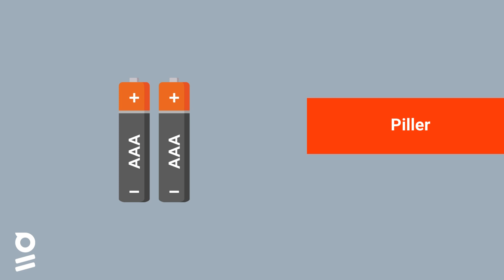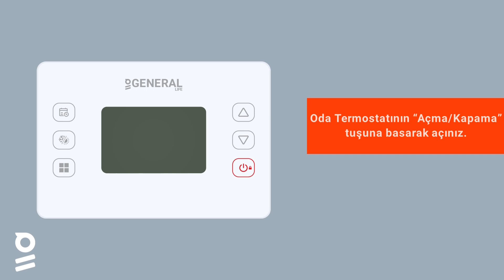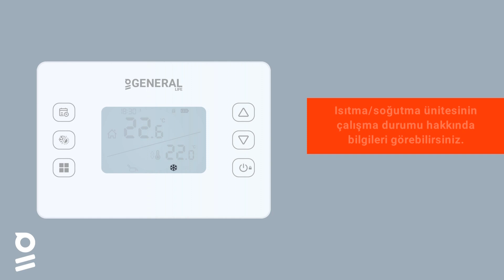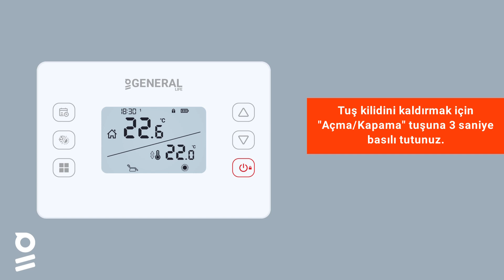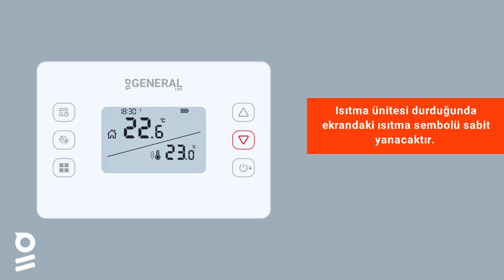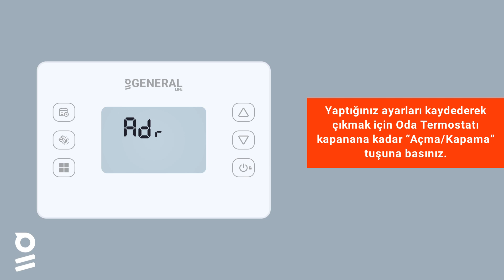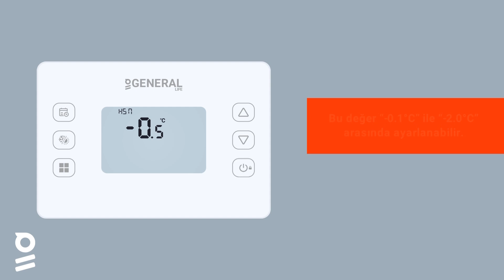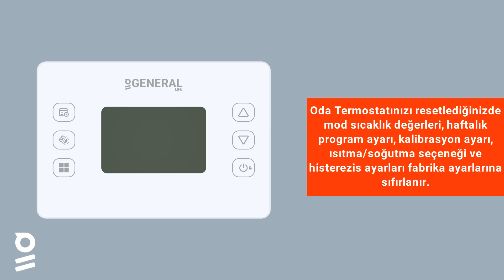GENERAL SOLARA 330S RF - Haftalık Programlı Kablosuz Oda Termostatı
Kurulum ve Kullanım Videosu

00:00 Giriş
00:13 Kutu İçeriği
00:35 Modem - Kombi Bağlantısı
01:35 Oda Termostatı Kullanımı
02:33 Saat ve Gün Ayarı
03:42 Mod Ayarı
05:14 Kalibrasyon Ayarı
05:49 Histerezis Pozitif Ayarı
06:39 Histerezis Negatif Ayarı
07:28 Oda Termostatı - Modem Eşleştirme
08:13 Oda Termostatı Resetleme